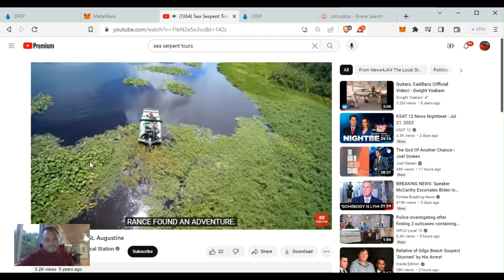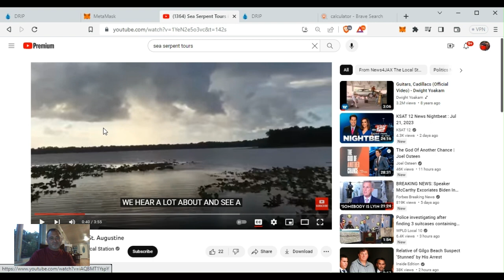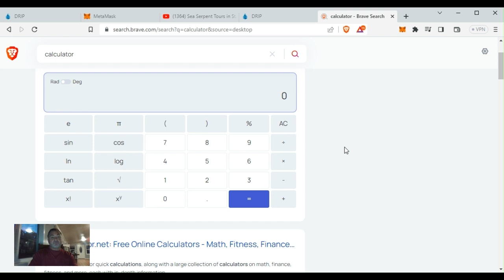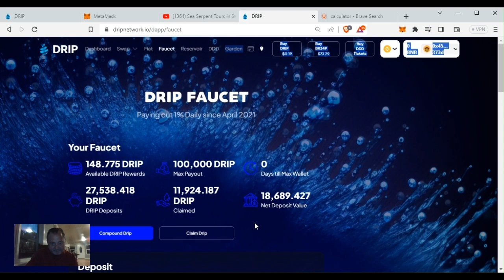Drip Network Welcomes Gordo!!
Multi-max wallets are the new style!